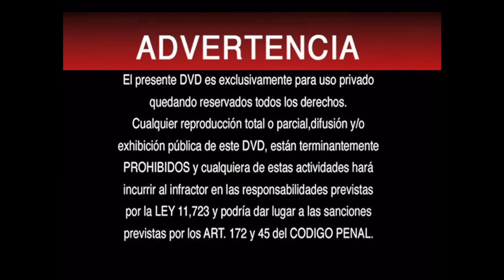Inicio DVD La Secretaria de Hitler 2005 (Argentina)